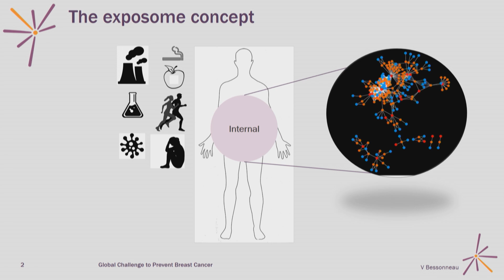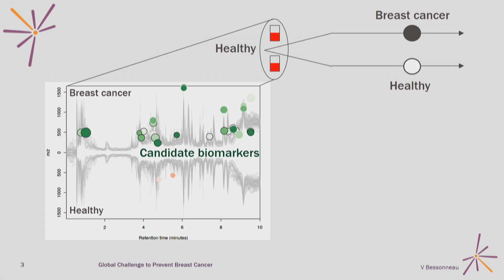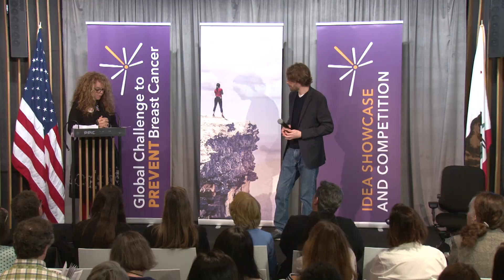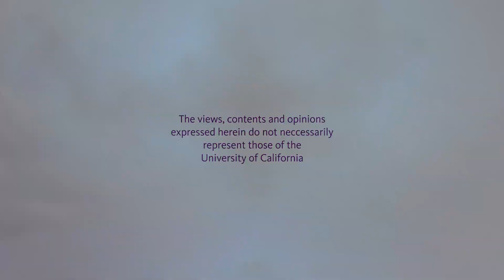Mapping the Human Exposome to Uncover the Causes of Breast Cancer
Vincent Bessonneau is a research scientist with expertise in environmental health and metabolomics. He presents her bold idea at the Global Challenge to Prevent Breast Cancer -- Exposome-wide association studies that measure a rich set of molecular information in biospecimens can discover unknown causes of breast cancer. Recorded on 05/15/2019. Series: "Global Challenge to Prevent Breast Cancer" [Show ID: 34868]